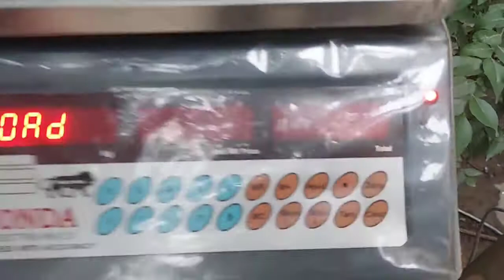How to calibrate easy trick!!!HONDA Scale